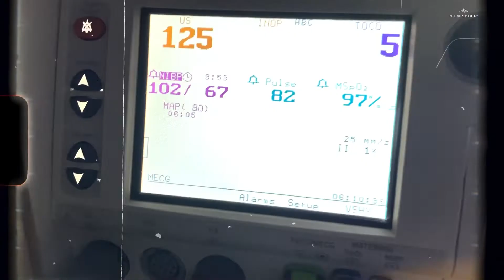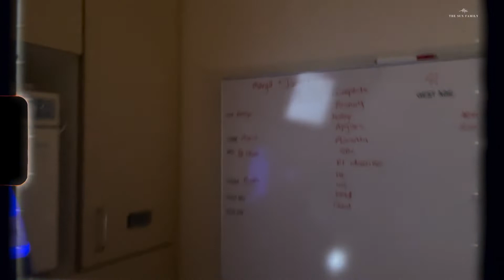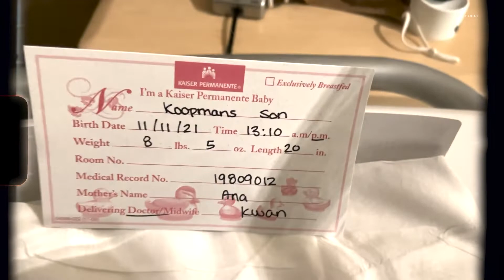Say Hello to Emma! | The Sun Family New Addition | Birth Story | E.61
Hello Fam! She’s here!! A new addition to the Sun Family, Emma! November 11, was a very special day for James, Marga and Peanut. They are so excited to see what is in store for her in God’s special plan!